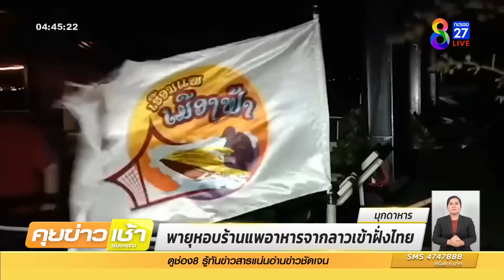พายุหอบร้านแพอาหารจากลาวเข้าฝั่งไทย | ข่าวช่อง8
เรือแพขายอาหาร ที่ สปป.ลาว ถูกพายุฤดูร้อน พัดมาติดฝั่งไทย